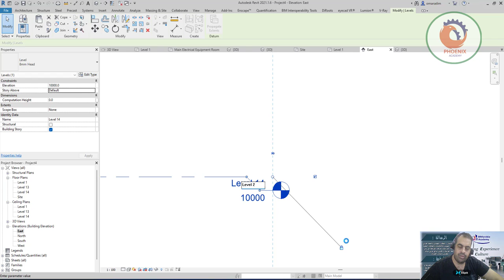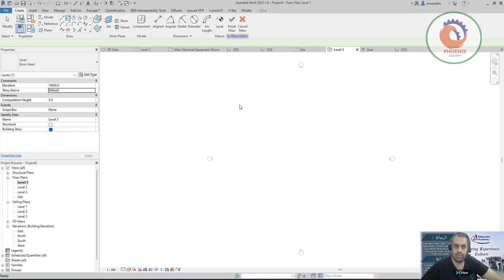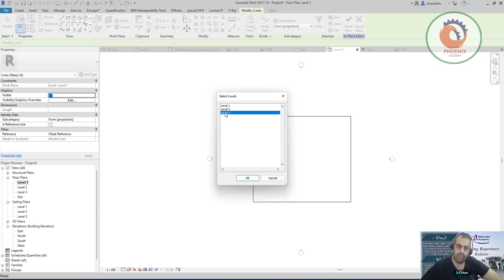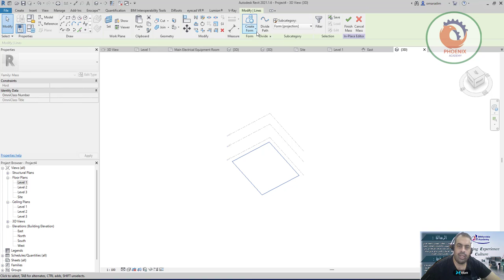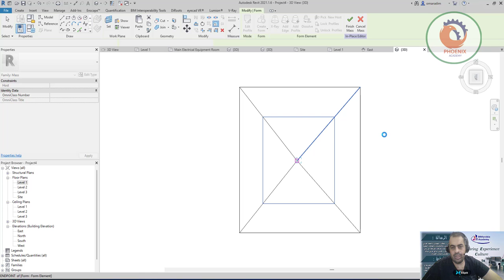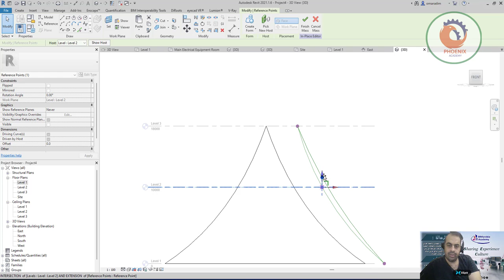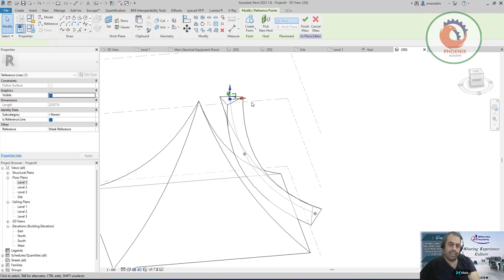تجسيم هرم على الريفيت revit mass